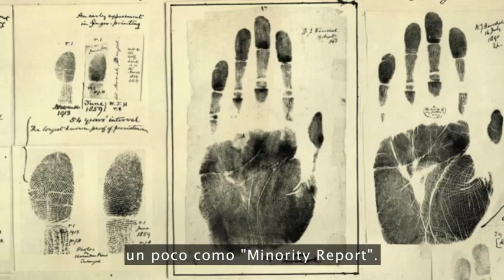Kenneth Cukier: Datos masivos, datos mucho mejores